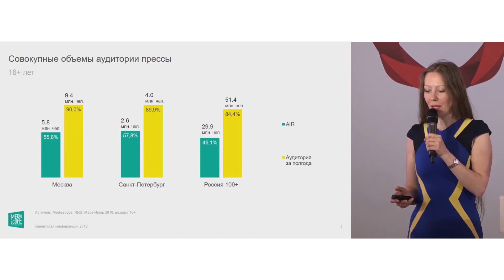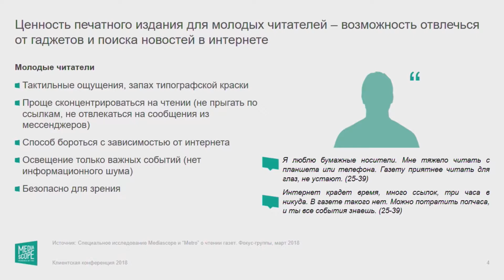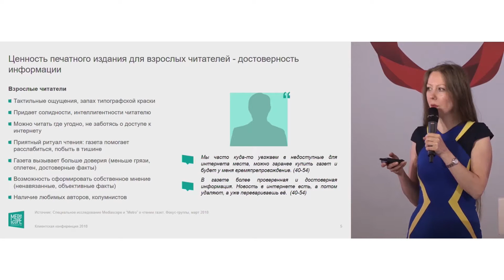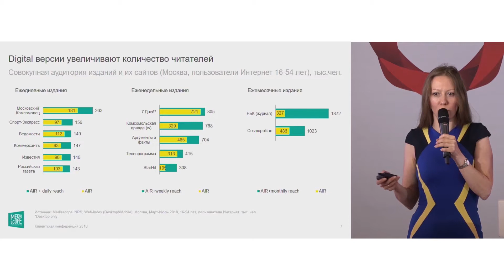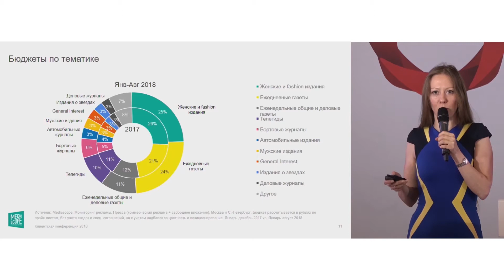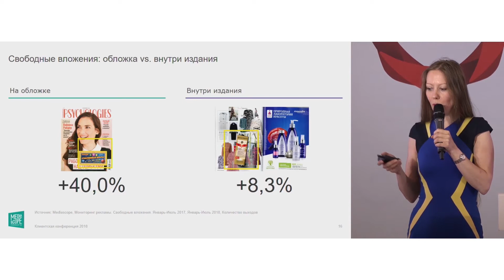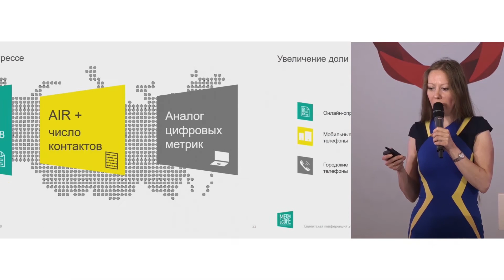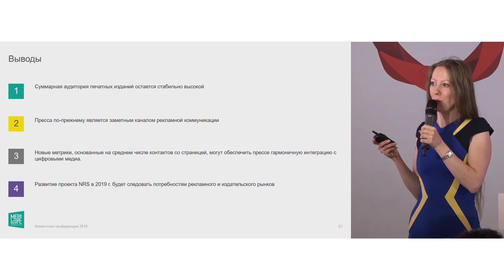Марина Лучина, Mediascope: «Исследования прессы: итоги и перспективы»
Выступление руководитель сектора исследований прессы Mediascope Марии Лучиной на конференции "День Бренда 2018"